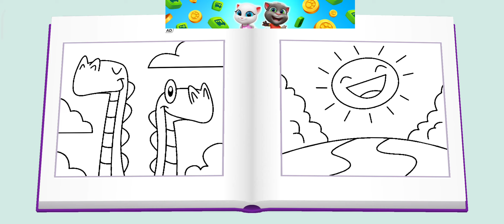#11 Talking Tom And Friends / Having some fun with them /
how to unlock all characters in talking tom gold run,
how to get all characters in talking tom gold run,
cat runner vs talking tom gold run amoeba games,
cara download talking tom gold run mod apk,
cowboy tom talking tom gold run,
christmas talking tom gold run,
cat talking tom gold run,
cách tải talking tom gold run trên máy tính,
talking tom gold run don't run out of water,
download talking tom gold run mod apk versi terbaru 2022,
download talking tom gold run 2,
download game talking tom gold run mod apk,
download talking tom gold run mod menu,
download talking tom gold run 2 mod apk,
download my talking tom gold run mod apk,
download game talking tom gold run mod apk versi terbaru,
download talking tom gold run mod apk versi terbaru 2021,
4x fast talking tom gold run,
how to get free diamonds in talking tom gold run,
how to get free character in talking tom gold run,
ginger's farm talking tom gold run,
kung fu hank talking tom gold run,
my talking tom friends vs talking tom gold run,